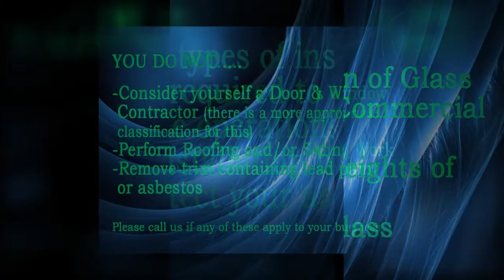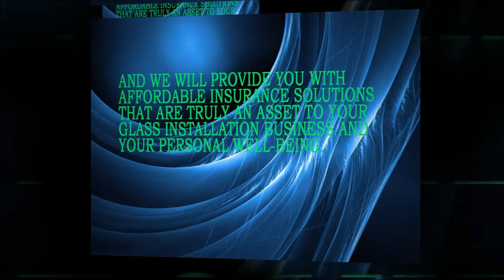Glazier Contractor Insurance - Bronx, New York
As a glazier contractor here in Bronx NY, you want to make sure that you understand what the best practices are regarding insurance for glaziers. ContractorsInsuranceBronxNY.com specializes in New York contractors insurance for Bronx glazier contractors.